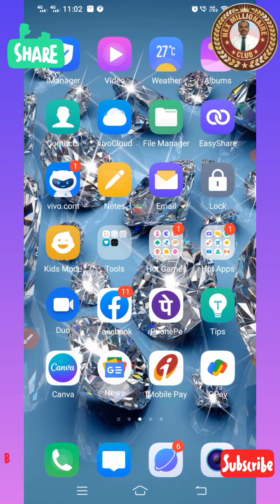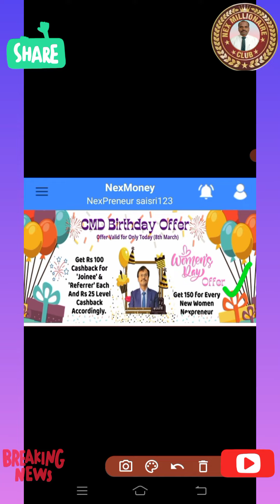వుమెన్స్ డే స్పెషల్ సీఎండీ భర్తడే స్పషల్ ఆఫర్ 08/03/2022 By B.SAIBABA 7331120241/9391190241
GOLD STAR🌟B.SAIBABA
ALL INDIA SUPPORT 👍
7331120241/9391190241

 వుమెన్స్ డే స్పెషల్ సీఎండీ భర్తడే స్పషల్  ఆఫర్

ఖచ్చితమైన సమయం కోసం వేచి ఉండకండి, ఖచ్చితమైన సమయం వంటిది ఏదీ లేదు
మీతో ప్రారంభించండి, మీరు ఏమనుకుంటున్నారో దాన్ని ప్రారంభించండి మరియు ఇప్పుడే ప్రారంభించండి
ఆలోచనలను చర్చిద్దాం & ప్రారంభిద్దాం

ప్రియమైన మిత్రులారా
మీరు చేస్తున్న ఉద్యోగం ద్వారా  వచ్చే ఆదాయం సరిపోవడం లేదా,  మీరు చేస్తున్న వ్యాపారం లో మీరు కోరుకున్నంత డబ్బులు రావడం లేదా
మీరు ఖాళీగా ఉన్నారా
ఇలా ఏదైనా కావచ్చు
మీకు డబ్బులు సంపాదించాలని ఆలోచన కానీ అవసరం కానీ ఉంటే
మీ లైఫ్ లో ఎలా అయితే ఉండాలనుకుంటున్నారో
అలాంటి అవకాశం ఉంది
తెలుసుకోండి మీ జీవితానికి బంగారు బాటను మీరే చేసుకొనే అద్భుతమైన అవకాశం
ఆలస్యం అమృతం విషం
ఆలస్యం చేస్తే అమృతం కూడా విషముగా మారుతుంది
సో డోన్ట్ వేస్ట్ యువర్ టైమ్

🔸 రెఫ్రెల్ ఐడి: saisri123
🔸 పేరు: B.SAIBABA
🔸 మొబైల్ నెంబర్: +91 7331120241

𝗬𝗢𝗨 𝗖𝗔𝗡 𝗘𝗔𝗥𝗡 𝟭𝟳𝟱 𝗖𝗥 𝗙𝗥𝗢𝗠 𝗧𝗛𝗜𝗦 𝗔𝗣𝗣

This is not an ordinary App, just type at Google Youngest CMD of India

You will come to know Mr.Abhishek Kumar Burman also Awarded as Rajiv Gandhi Siromani Award

After Download & Signup Successfully this above NexMoney App.
Pls. read Carefully the Steps & start Earning Action Forever.

1.) This NexMoney App will act now as A Single Window for all ur Daily Routine Transactions for any kind of Online Services

2.) Like u can Recharge ur Mobiles., ur TV DTH.

3.) You can also book ur Flight Tickets, Bus Tickets, Movie Tickets, Cab Bookings & Many More upcoming Services like Electricity Bills & Insurance Premiums.

4.) You can also do any kind of *Shoppings from its internal NexShopping App or from Internationals any Brand like Flipkart, Amazon, Book my Show or Exclusive any Brands.

5.) Even you can apply Discount Vouchers from Big Bazaar, Cafe Day & many more Branded Vouchers.

6.) Now the Best Part, this App gives u the opportunity to Earn
Min.1% RP (Reward Points) & Min.2% Cash Back.

7.) Not only these both above u earn from ur Self use but also u earns from ur entire All India Team. Which is connected from ur App id.

8.) To upgrade ur id u have to topup just Rs.1770/- (1500 + 18% GST) once in Lifetime.

9.) As u did for ur topup id., U can sponsor unlimited Directs & indirects by just sending ur Referral App Link same as u did from me from All over India.

10.) When u pay ur Rs.1770 ,u immediately scores 1550 RP (Reward Points to use from day 1)

11.) From those u sponsored directly, u also earns 50 RP each from all.

12.) As ur team also upgrade from 1770/- as u did, You also earns 20% from all ur Directs & from 2nd to 10th deep levels as 2% - 3%- 4% - 5% - 6% - 7% - 8% - 9% - 10% each from ur Direct Team.

13.) After 10 Levels, You also earn as 1% to 3% Royalty from ur unlimited Team & 1% from Company Turnovers.

14.) Whatever services ur teams uses & earn Cash backs, 25% of Cashbacks, also distributed to u from ur each 10 levels.

15.) Ur all Earnings as no.1 White income after deducting just mandatory 5% TDS & no Admn.Charges. The best part ur earned payout, u can spend to use services further or can withdraw in ur saving bank Saving Bank A/C. during any Bank timings Daily as u want.

JOIN HERE

Refer name : saisri123